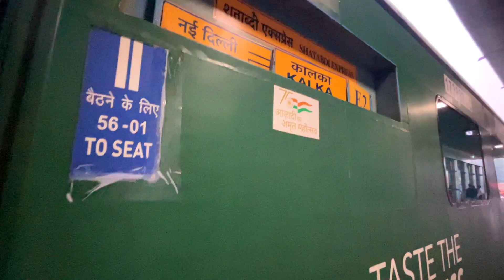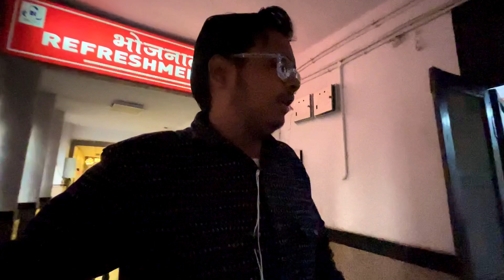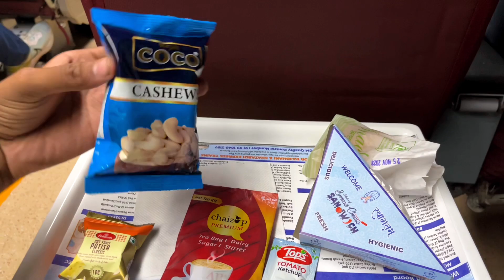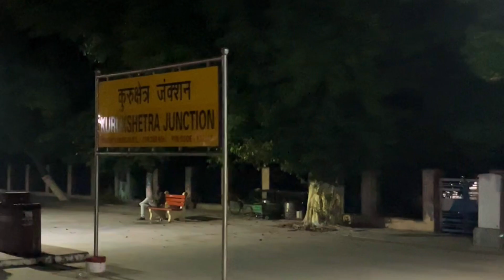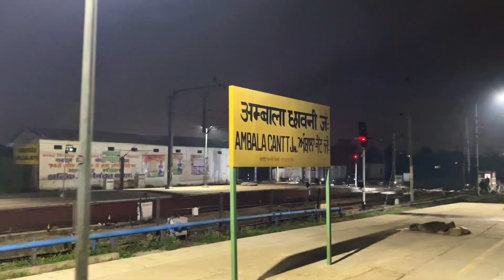Kalka Shatabdi Express EXECUTIVE CLASS Journey | Best Train From Delhi To Shimla Part -1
Fares:-
Ac Chair Car - ₹1,100
Executive Class - ₹1500